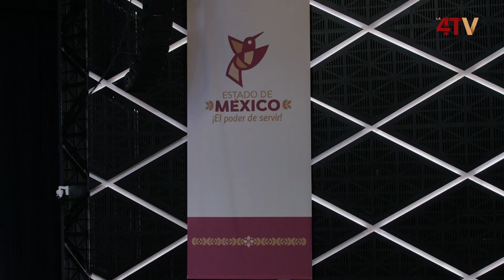Delfina Gómez. Gobernadora EDOMEX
Testimonios ciudadanos.